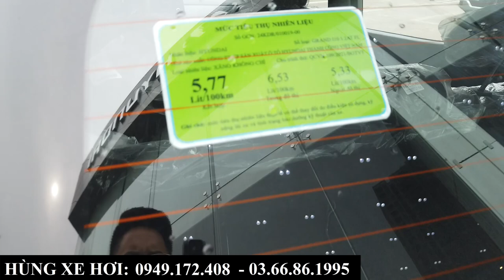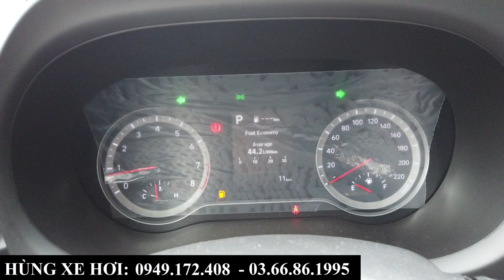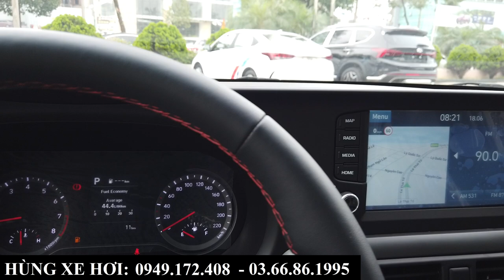Review Nhanh Hyundai Grand I10 Facelift Mới 2024 | Những Điểm Cải Tiến, Giá Lăn Bánh Tháng 7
+ Hotline Tư Vấn: 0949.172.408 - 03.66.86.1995